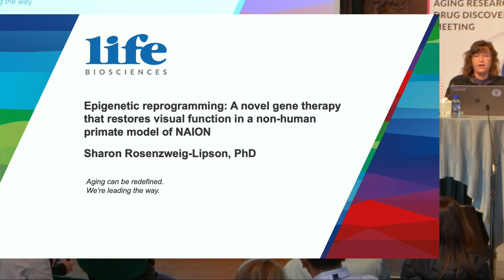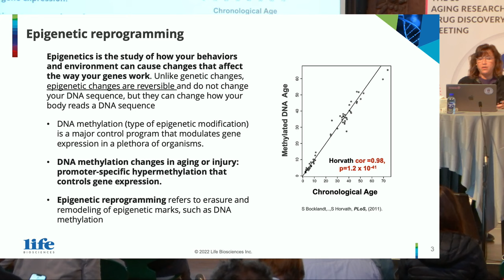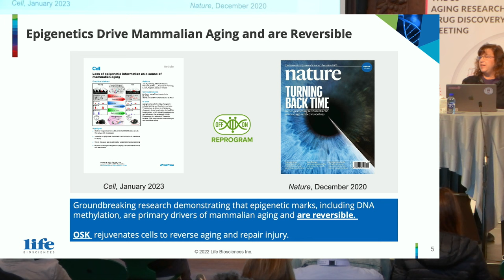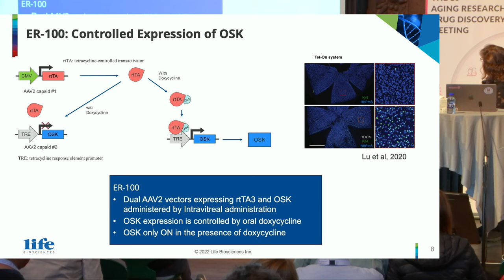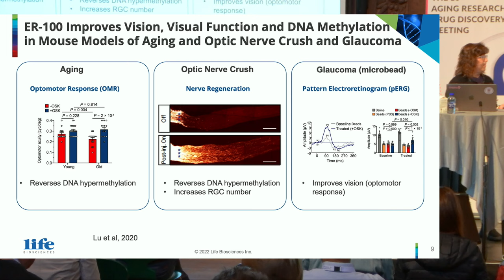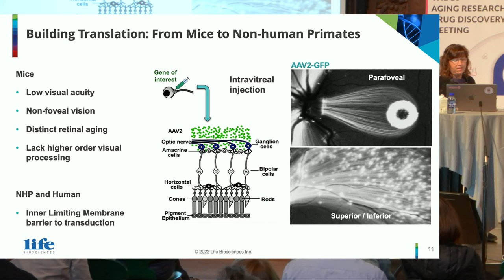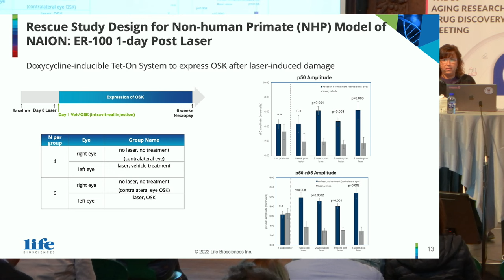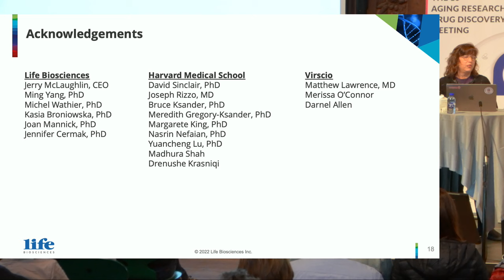Sharon Rosenzweig Lipson from Life Biosciences at ARDD2023: Epigenetic reprogramming- A novel gene..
Sharon Rosenzweig-Lipson , Life Biosciences, USA presents at the 10th Aging Research and Drug Discovery conference: Epigenetic reprogramming- A novel gene therapy that restores visual function in a nonhuman primate model of NAION